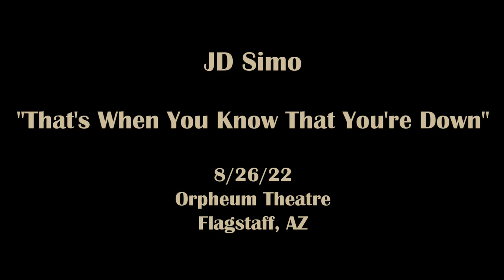JD Simo - That's When You Know That You're Down - 8/26/22 Orpheum Theatre - Flagstaff, AZ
JD Simo - Guitar & Vocals, Adam Abrashoff - Drums, Todd Bolden - Bass
Filmed & Recorded at the Orpheum Theatre in Flagstaff, AZ on August 26, 2022